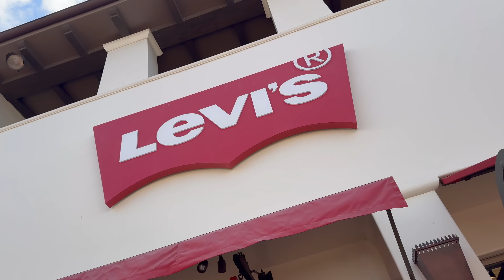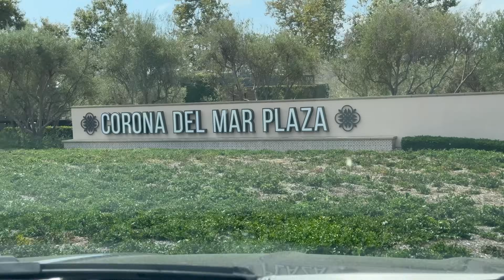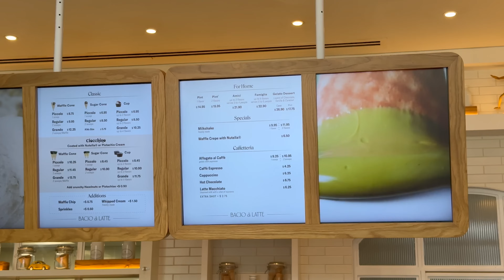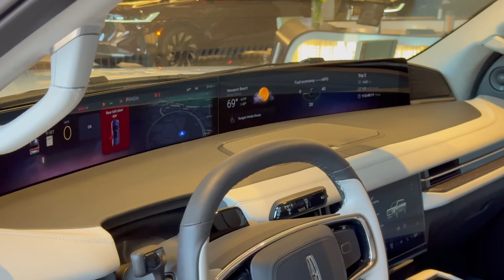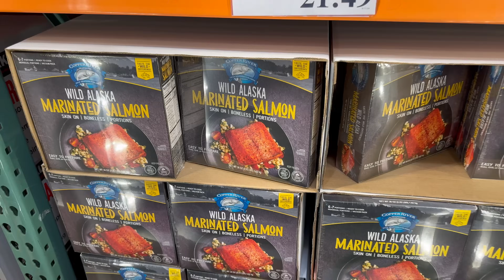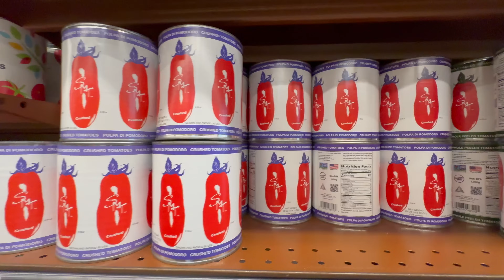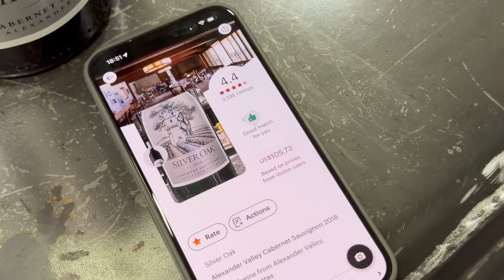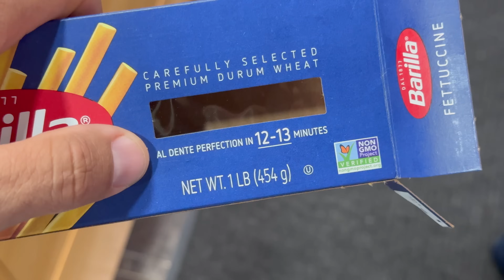Newport Beach: Lunch at Gulfstream, Bacio di Latte Gelato, Costco, WholeFoods, Cooking Pasta at Home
Newport Beach: Gulfstream Lunch, Bacio di Latte Gelato, Costco, WholeFoods, Cooking Pasta at Home
USA Tour with Nell, Day 34/45
نيوبورت بيتش: غداء جلف ستريم، جيلاتو باسيو دي لاتيه، كوستكو، هول فوودز، طهي المعكرونة في المنزل